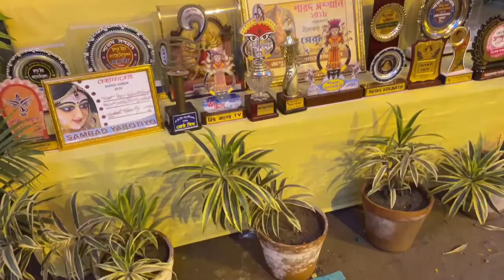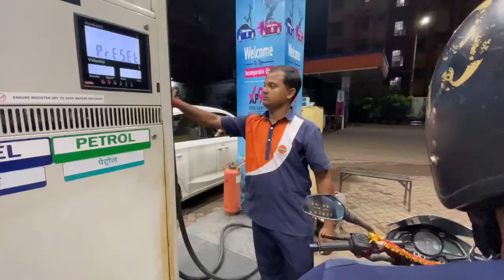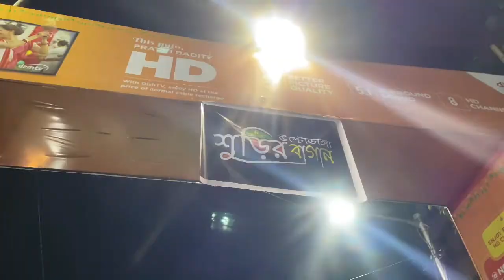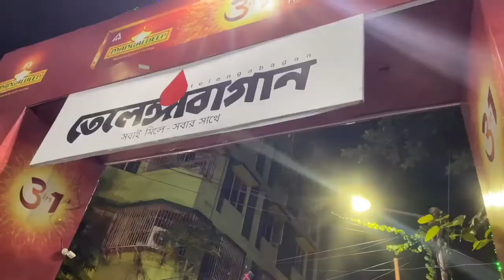Durga Astami_ Durga puja 2022 | North Kolkata Ultadanga Durga Puja | Puja ka Bhog khayi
Aaj ka din bohot accha gaya. Pandal hopping k sath sath mila durga puja ka bhog prasad .